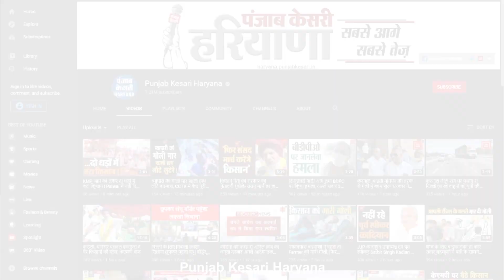ट्रक के नीचे आराम कर रहे कंडक्टर के ऊपर चढ़ा ट्रक, परिजनों ने ड्राइवर के खिलाफ दर्ज कराया केस